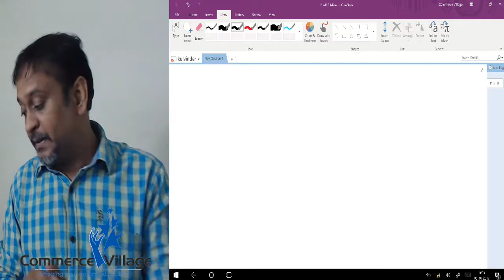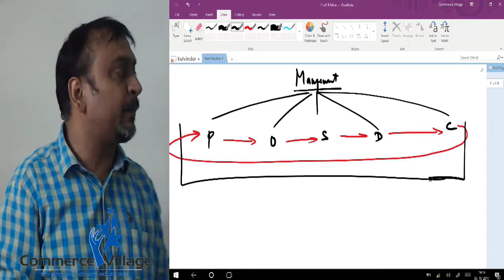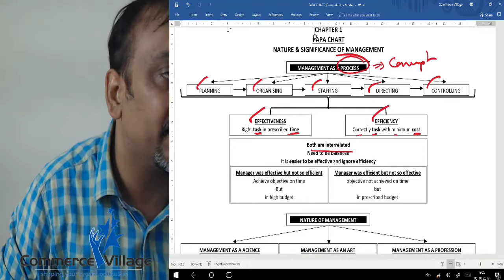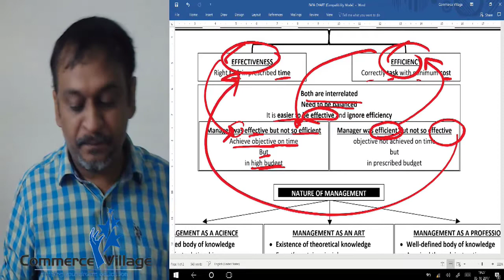Concept of Management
Nature & Significance of Management